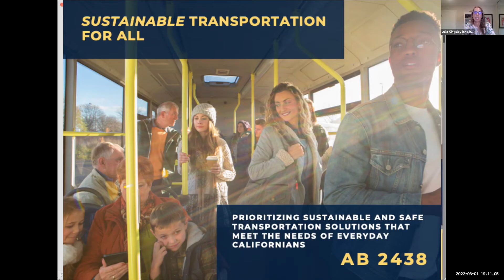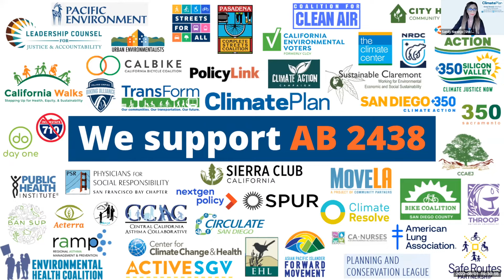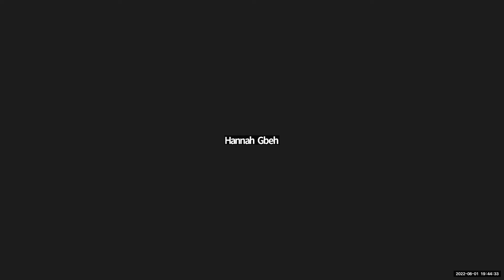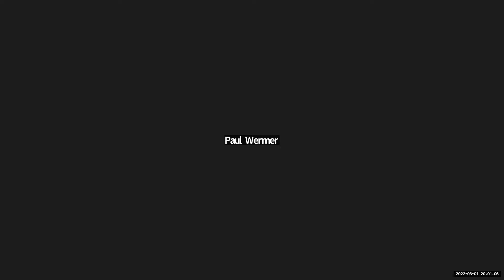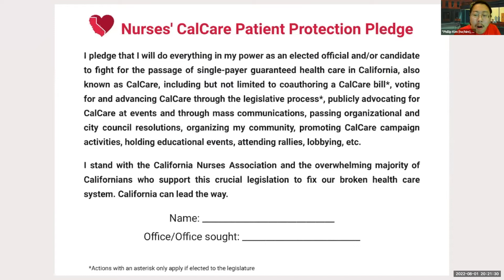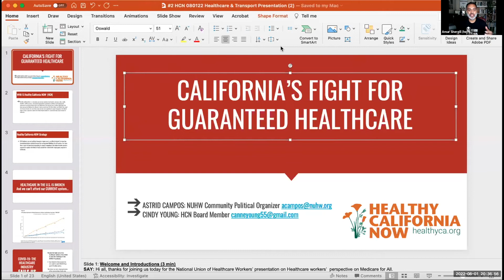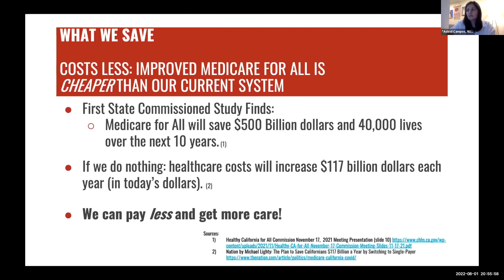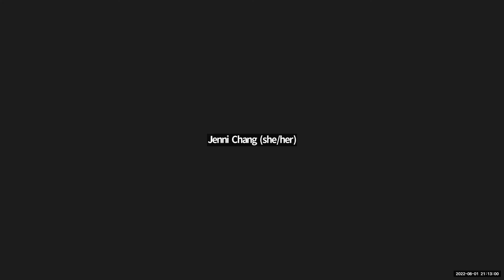California Transportation Bill AB 2438 + Single Payer Town Hall